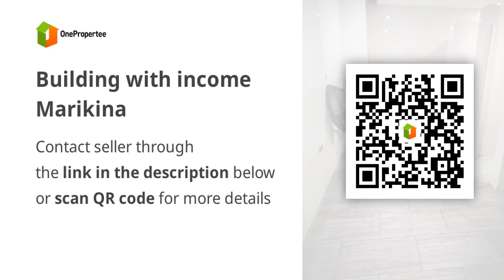Building with income Marikina